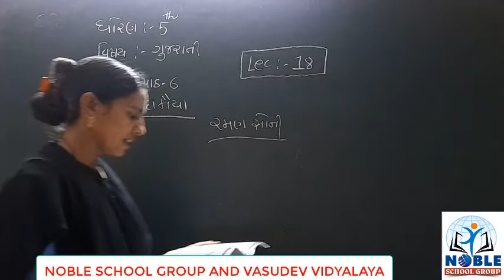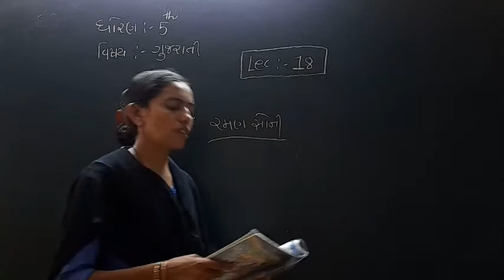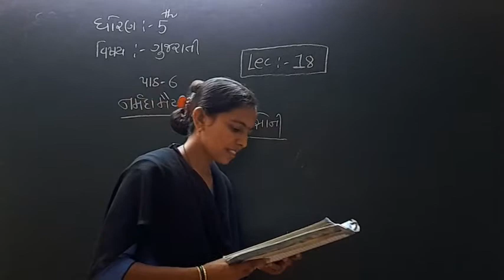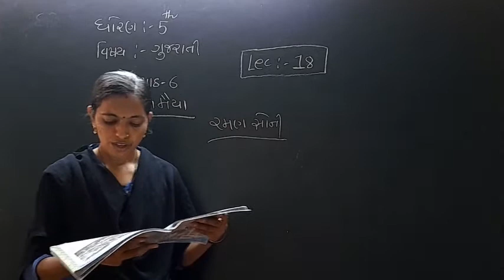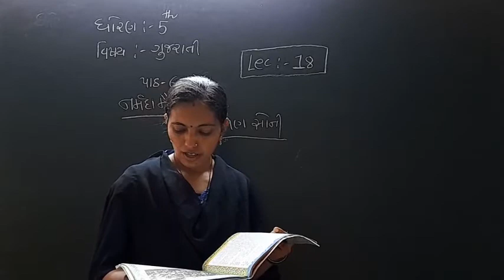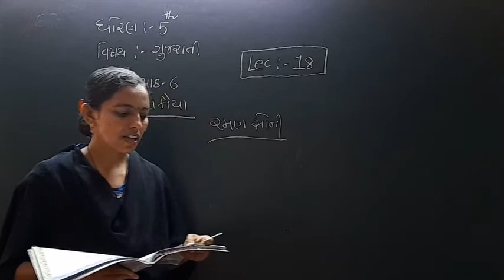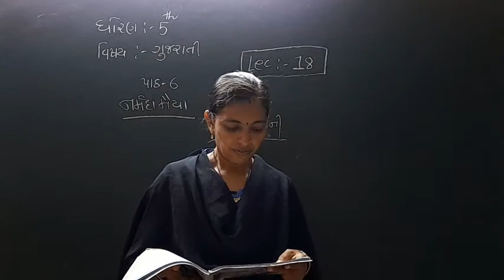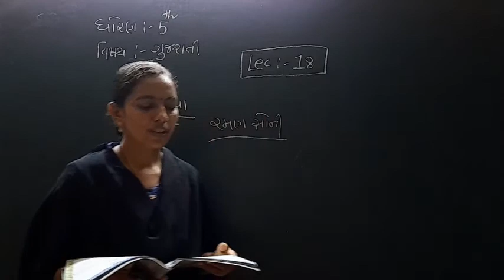Standard 5 Gujarati Lecture 18 By Rachanamadam